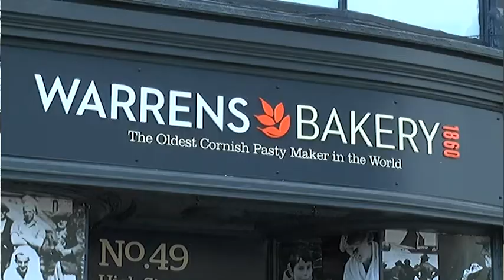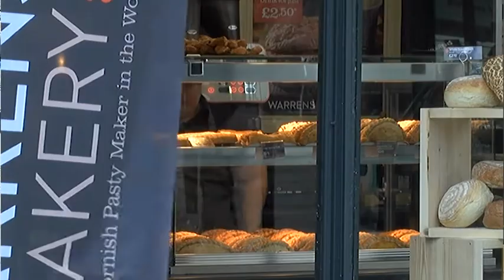Rachael Presents | The Cornish Pasty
Bristol has welcomed its first Warrens Bakery!

I went to find out if the Cornish pasties they sell ARE REAL!

I'm from Cornwall and a lot of people say 'It's only a real Cornish pasty if it's made in Cornwall'.